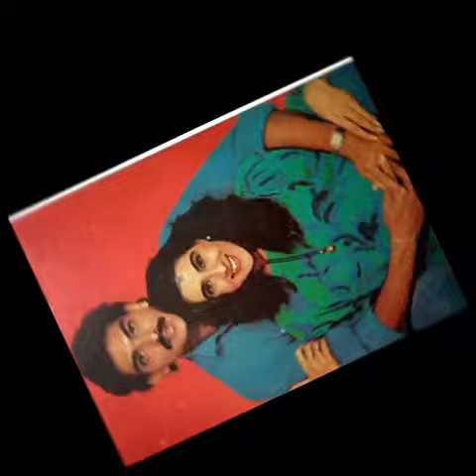10 photos of beautiful Amrita Singh